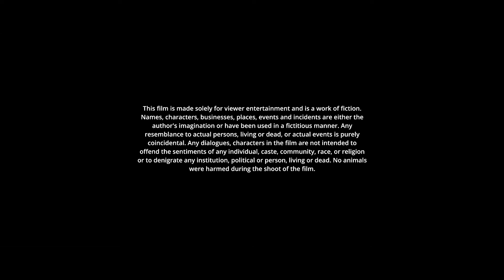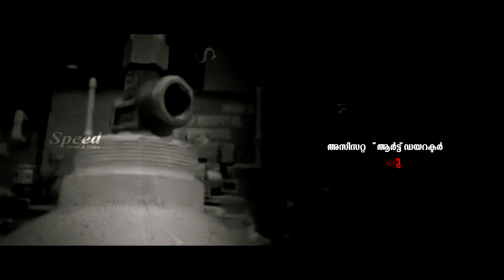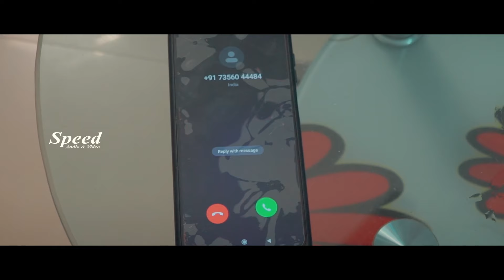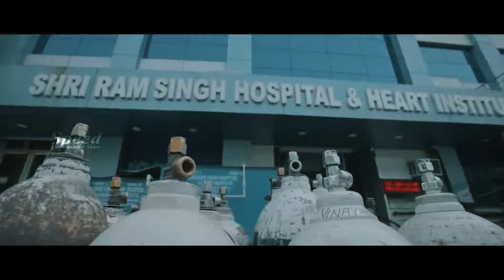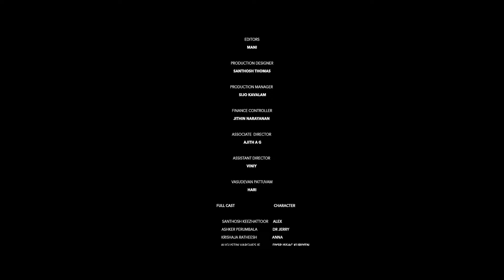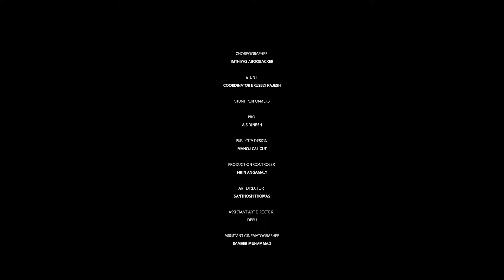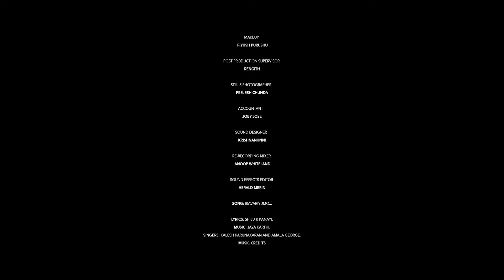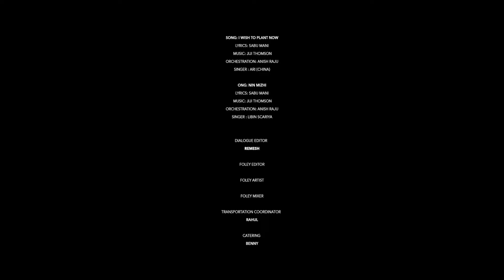The Dark Secret Malayalam Thriller Love Story Full Movie | Santhosh Keezhattoor| Tony | Jomon George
Movie Title : The Dark Secret
Story, Screen Play & Direction by : Jomon George, Sabu Mani‎
D.O.P by : Mahesh
Edited by : Mani
Original Score by : Jaya Karthi
Art by : Santhosh